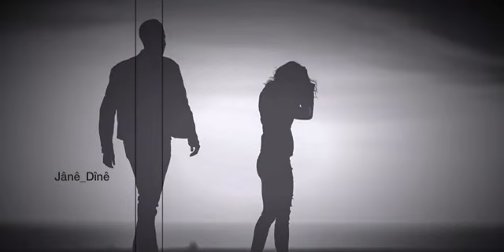بشتي تو جو ..أجمل صوت كردي حزين اغاني🌑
حين التقت روحي بك اكتفيت ❤️